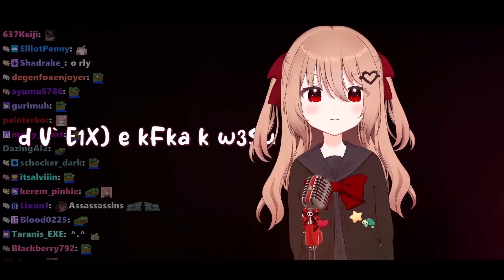Evil Neuro sings: i DO what i WANT by Kira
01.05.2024